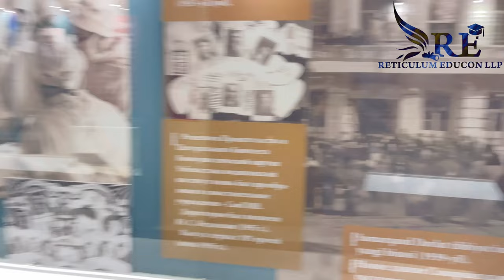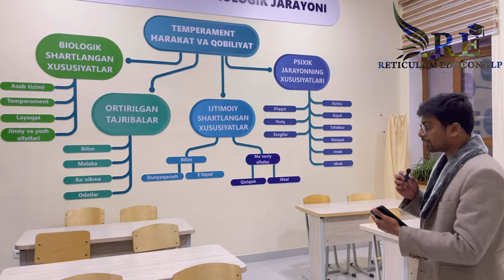CAMPUS TOUR OF SAMARKAND STATE MEDICAL UNIVERSITY || MBBS IN UZBEKISTAN 🇺🇿 FOR INDIAN 🇮🇳STUDENTS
SAMARKAND STATE MEDICAL UNIVERSITY is one of the oldest medical university in Central Asia, which performs qualitative training of medical personnel of the highest qualification. This university is located in the most beautiful Samarkand city, which for centuries was a center of scientific thought and outstanding culture. The history of the Samarkand State Medical university dates back to May 1930, when the Uzbek State Medical university was founded by Resolution No. 80 of the Council of Folk's Commissars of Uzbekistan of May 7.

  Over 40,000 certified specialists was trained and graduated during the years of the university activity.

  Key figures:

  4967 students study in 8 bachelor's programs, 371 residents in - 27 master's specialties and 597 residents - in 38 areas of clinical residency. For the last 2 years 4 Doctors of Science (DSc) and 21 Doctors of Philosophy (PhD) was prepared; the Institute implements agreements on interaction with 26 basic organizations - main customers of personnel; on the basis of 480 agreements, educational services have been rendered to regional health departments.

Information and educational resources

  Special attention should be paid to the university IRC (Information Resource Centre), which has more than 300,000 publications in its collection. These are educational, methodical, scientific literature, as well as teaching aids of subjects. The IRC has a digital library which is accessible to every student, master, postgraduate student, as well as young faculty member, associate professor and professor. It should also be noted that one of the factors of improving the quality of the educational process was the establishment of the Center for Innovative Pedagogical Technologies, equipped with modern information base systems. The established Information Technology Centre provides access to the latest information. It consists of 14 computer classes and language laboratories with Internet access and is connected to the university electronic library via a local server. All of the foregoing helps students to obtain professional knowledge within the International Educational Standard.

 Regards
NAUSHAD ALAM ( Managing director)
RETICULUM EDUCON LLP.